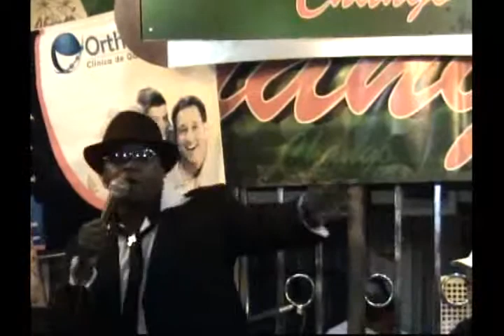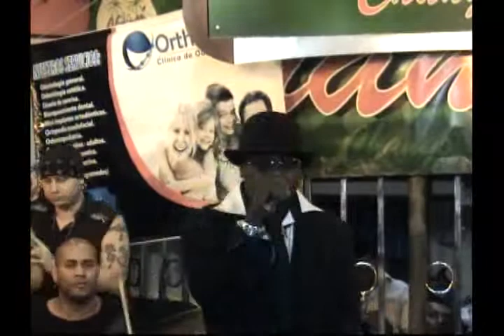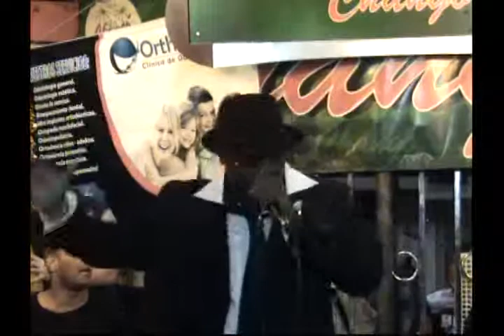Tirso Duarte Te molesta que sea feliz discotk Changó Cali